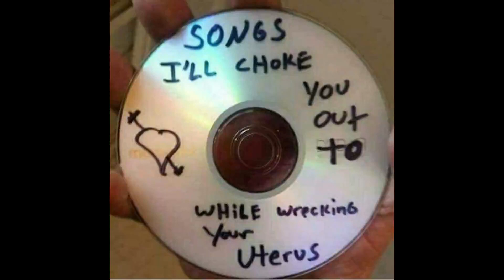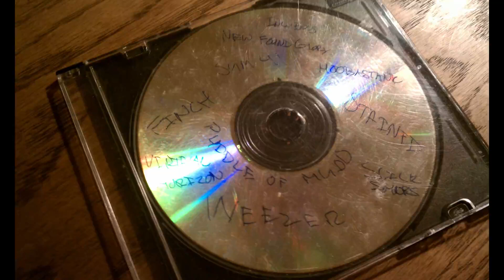DJ Mix 1 by Renegadeviking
To kill time.  I made a Discogs lists.